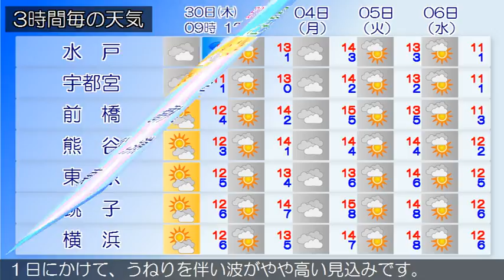2017/11/30 関東地方の天気予報 朝